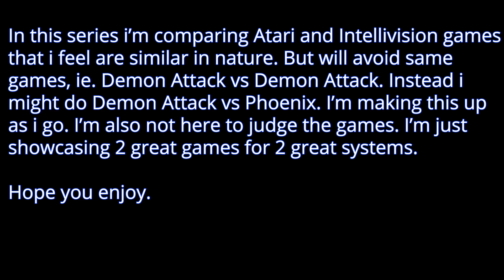Atari vs Intellivision Episode 1 (Adventure vs Advanced Dungeons & Dragons)